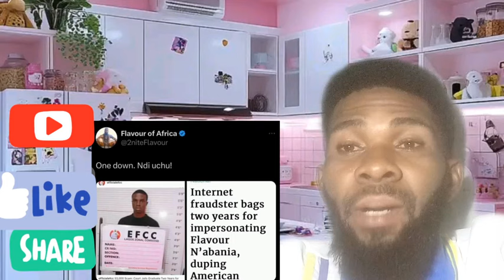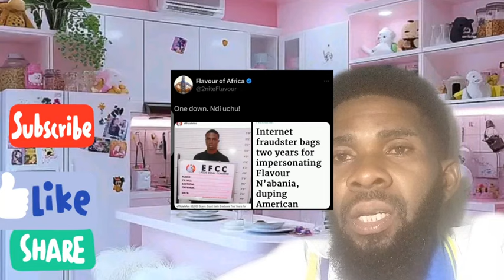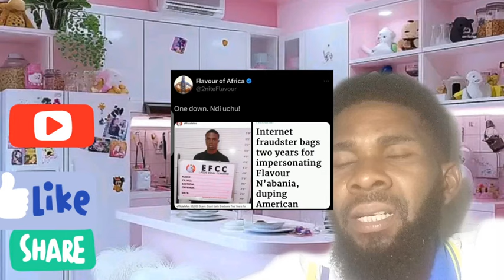MAN DOWN....Finally EFCC Has Arres*ted the Inter*net fr@udster Using Flavour's Name to Sc@m people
ONE MAN DOWN. Finally EFCC Has Arres*ted the Inter*net Fr@udster who Has Been Using Flavour's Name to Sc@m people And $en**tenced Him to 2years in ja!!l